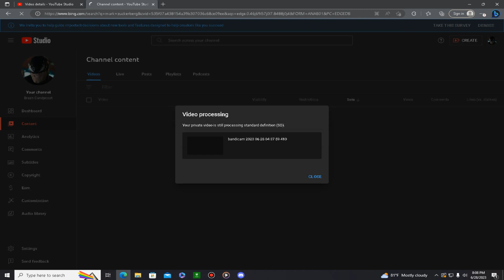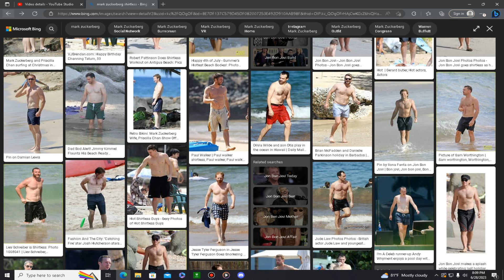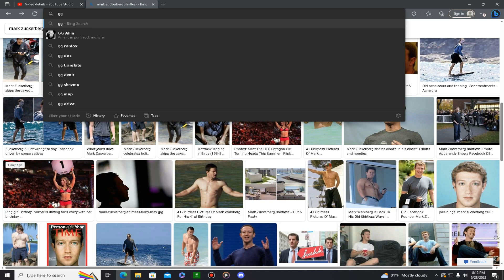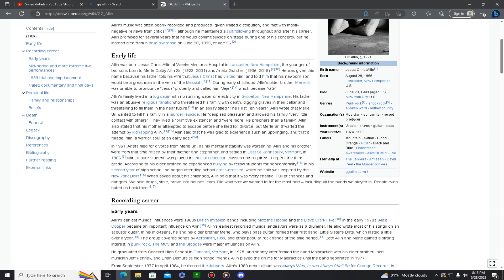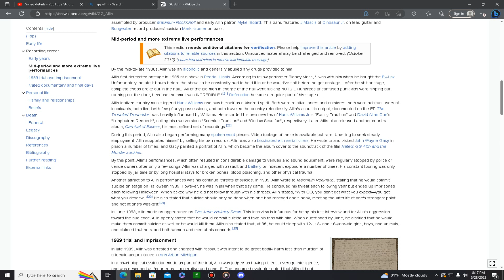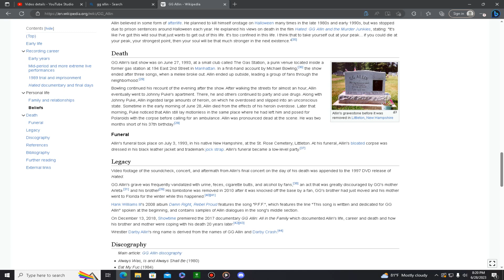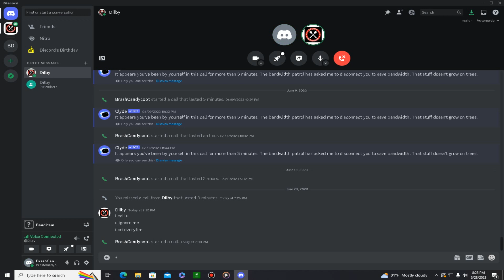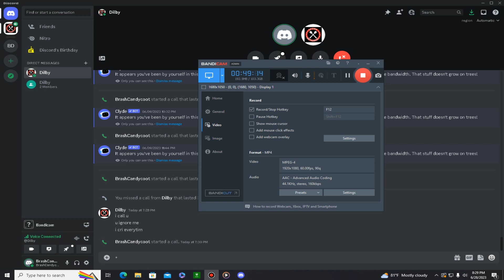Big Boy District #25: This Episode Is For Women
In today's episode of BBD, the Boys discuss what it means to host a podcast with low but dedicated viewership, and attempt to connect to the two or three women listening to the show. Also, we forgot our ad read.